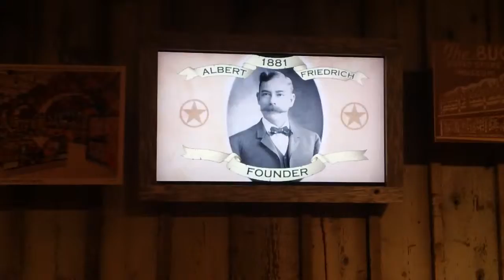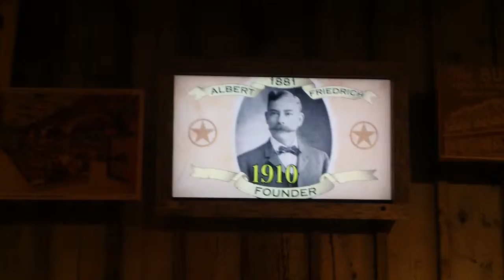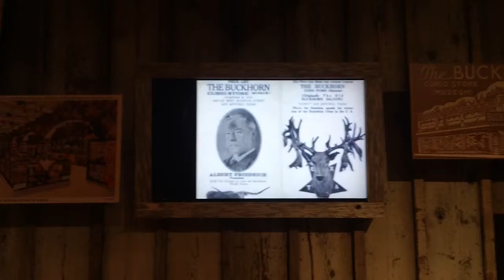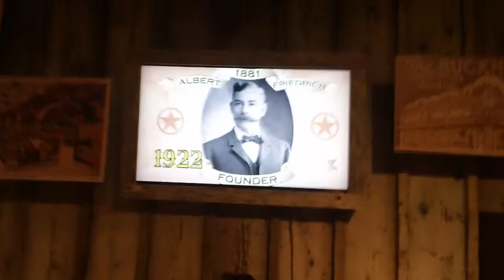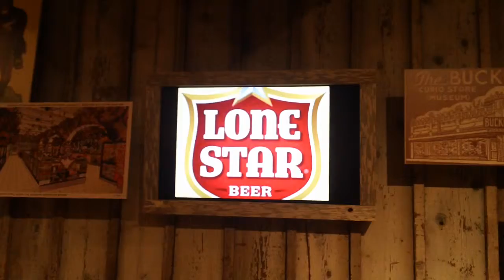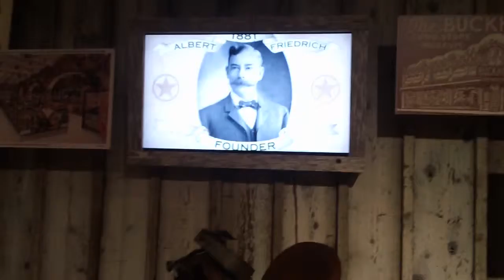History of the Buckhorn Saloon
This is a video I took at the Buckhorn Saloon & Museum in San Antonio, TX. For personal or non-commercial uses only.